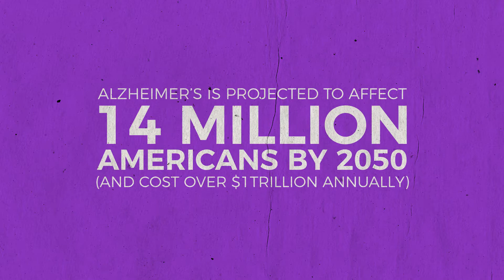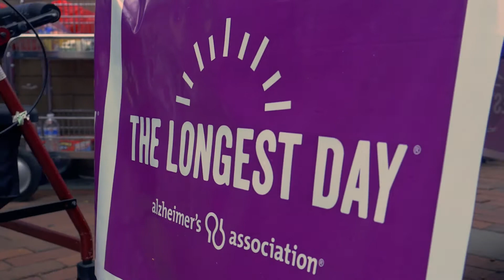The Longest Day with the Alzheimer's Association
Have you heard about Alzheimer’s? Most people have - many even have experienced it through a loved one. Strangely enough though, far fewer people are aware of the true gravity of the problem the disease presents our society. On this brief episode of Long Story Short, we visit the Alzheimer Association’s “Longest Day” fundraiser in Philadelphia.

Check back in later this summer for more detailed discussions about Alzheimer’s disease and care. It’s a big problem that’s not going anywhere without a lot of work.